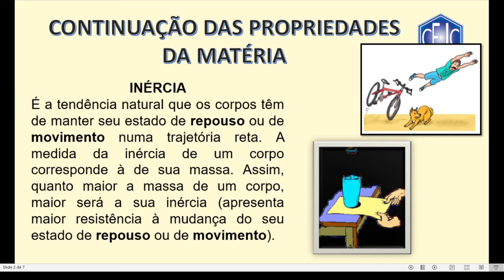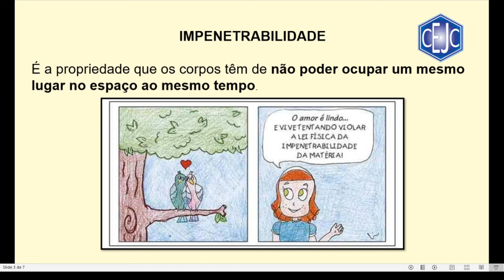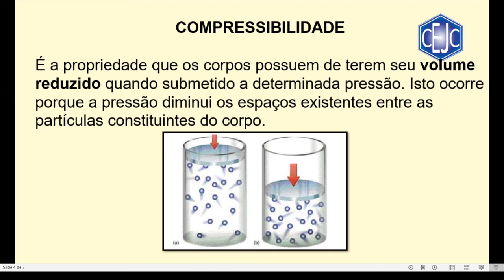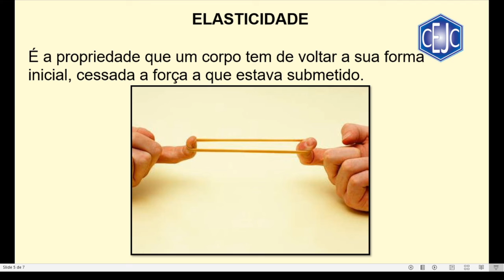7U S4 010 28-05 SADWA QUIMICA